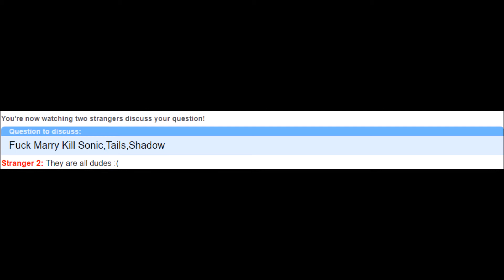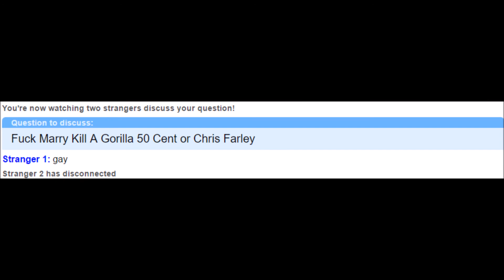Fuck Marry Kill Round 1 (Omegle)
Just a late night game